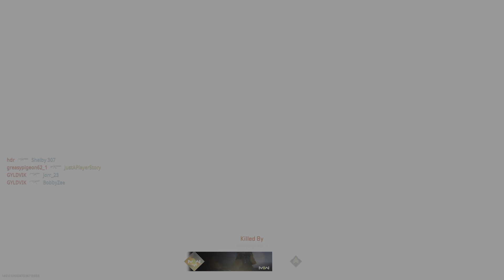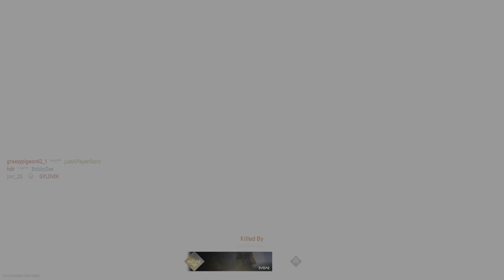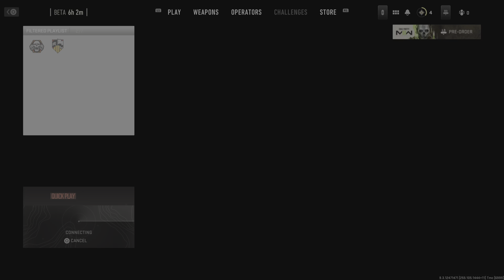Modern Warfare II REALISTIC AMSTERDAM Mission | Brutal Stealth Gameplay |ULTRA Graphics 4K 60FPS HDR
Modern Warfare II AMSTERDAM Mission INSANE REALISTIC GRAPHICS | Brutal Stealth Gameplay | ULTRA Graphics 4K 60FPS HDR

Modern Warfare II INSANE REALISTIC GRAPHICS | Brutal Stealth Gameplay | ULTRA Graphics 4K 60FPS HDR

Modern Warfare 2 Amsterdam Mission (Ridiculous Graphics)